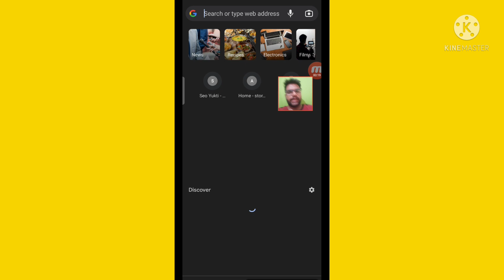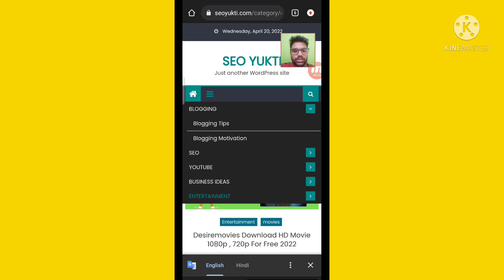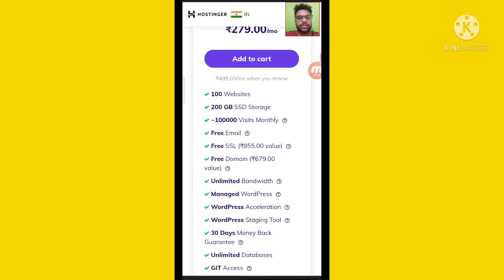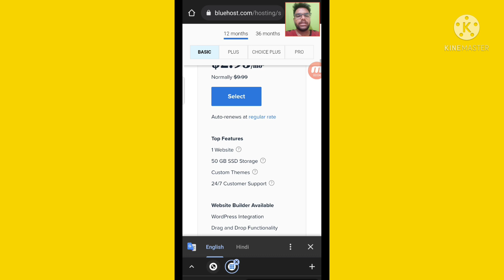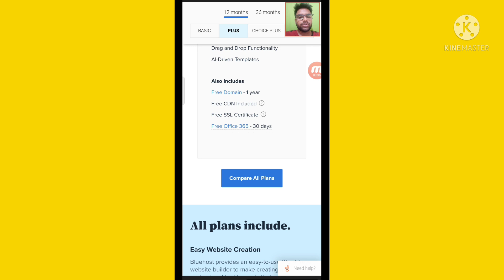How To Rank Website In USA | How To Get Website Traffic From USA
Video Highlights
how to get traffic from usa
how to get traffic from usa on blog
get traffic from usa
how to get traffic to your website
how to get usa traffic on youtube videos
how to get traffic from uk
how to get more traffic to your website
get traffic from usa easily
how to increase website traffic
how to get us visitor on youtube
how to rank website in usa
website traffic
how to get traffic from usa and uk
website traffic from usa
free website traffic